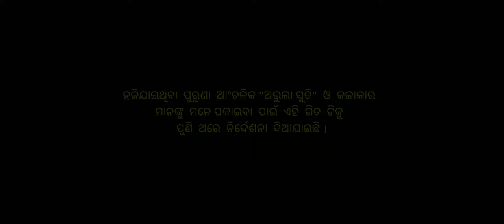DHEMSA NACHA|| koraputiasong. folksong desi realsureshsyurii mj ak dk tm musicvideo #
||  again finding re upload videos ||

ହଜିଯାଇଥିବା  ପୁରୁଣା  ଆଂଚଳିକ "ଅଭୁଲା ସ୍ମୃତି"  ଓ  କଳାକାର
ମାନଙ୍କୁ  ମନେ ପକାଇବା  ପାଇଁ  ଏହି  ଗିତ  ଟିକୁ
ପୁଣି  ଥରେ  ନିର୍ଦ୍ଦେଶନା  ଦିଆଯାଇଛି ।

DIRECTED STORYTELLER  -  SURESH SYURIi

TEAM-

 spcl choreography - GOMLIEL(MJ)
DOP /Edit                 -SURESH SYURII
Asst.DOP                 -CHANDU,DK
Asst A.D.                  -ALIP
Concept making.    - TEAM
Dance crew.
 Boys.                       -DANESH(DK)-ARUN(AK)-JOSEF-GOMLIEL
Girls.                        -AKANKSHY-BIMALA-KUNTHALA-DOMAI-MILI-KUSHMA (Tnx n.guda Dhemssa)

suprting.     ALL  VILLAGE
                     RAJU(DRIVER)
                     (KRISHNA) remind..song